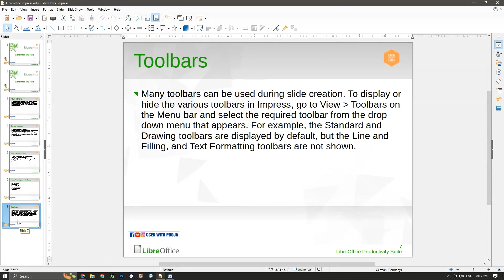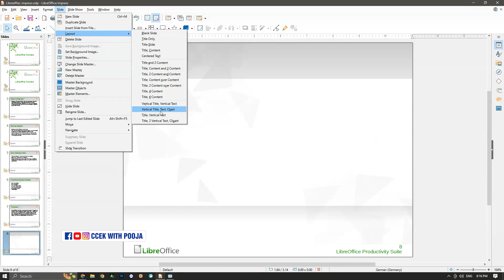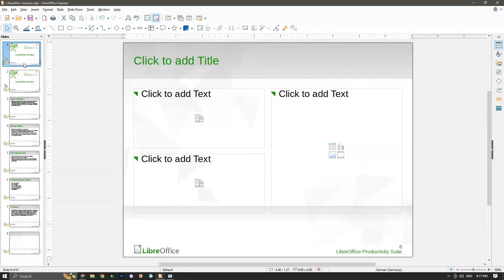Libreoffice Impress Slide Layout ।। लिब्रे ऑफिस में स्लाइड लेयाउट क्या होता है? Class-19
Libreoffice Impress Slide Layout ।। लिब्रे ऑफिस में स्लाइड लेयाउट क्या होता है? Class-

| Computer Classes With Extra Knowledge | Pooja Madam

Hello,
My channel is for such students who want to learn computers, I will get you to run the computer as well as prepare CCC, and O level, and with this, you will also be given extra knowledge of computers, all of you stay connected with my channel.